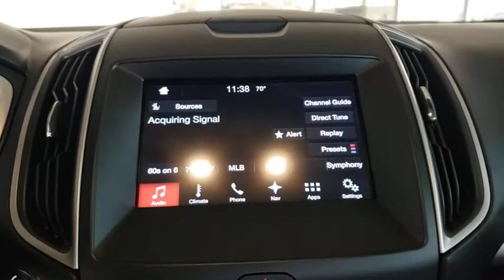2016 Ford Edge Titusville, Vero Beach, Melbourne, Viera, Merritt Island, FL 200474A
White Used 2016 Ford Edge available in Merritt Island, Florida at Island Auto Group. Servicing the Titusville, Vero Beach, Melbourne, Viera, FL area.

1850 E Merritt Island Causeway